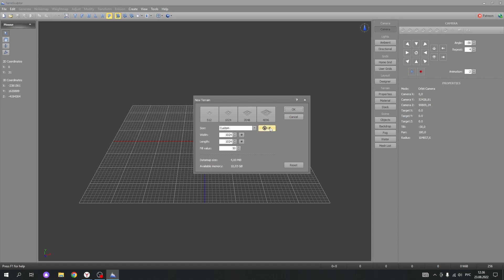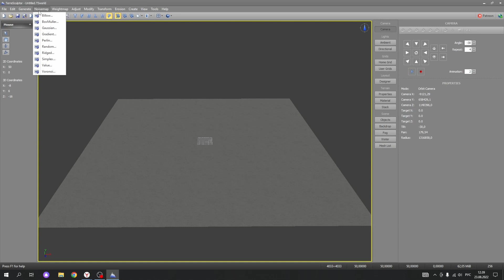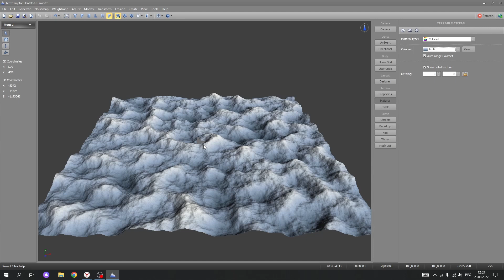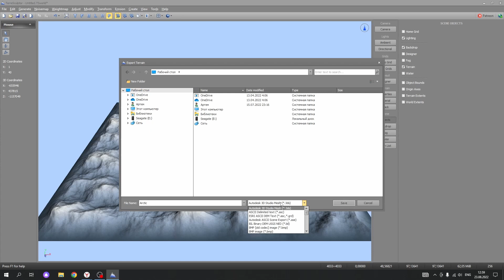TerreSculptor 2.0: Создаем ландшафт с помощью Генератора Террейнов | Unreal Engine 5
Начинаем серию обучающих видео по игровому движку Unreal Engine 5.

Terrain Generator - Террейн Генератор: Tangram Heightmapper, GIMP, TerreSculptor 2.0, Gaea, World Machine.
Arctic Forest Landscape: Создаем ландшафт зимнего озера в лесу (Snow Lake) | Unreal Engine 5

В первой части этой серии Unreal Engine Arctic Forest я покажу вам, как создать холмистую местность в TerreSculptor 2.0 и импортировать ее в UE5, добавить озеро и настроить освещение и атмосферу.

Во второй части этой серии Unreal Engine Arctic Forest мы закончим текстурирование ландшафта, а затем воспользуемся процедурными методами листвы, чтобы создать наши леса и скалы на местности.

Create an Arctic Forest Part 1 - CREATE THE TERRAIN
In Part 1 of this Unreal Engine Arctic Forest series, I'll show you how to create the hilly terrain in TerreSculptor 2.0 and import it into UE5, add a lake and set up the lighting & atmosphere.
Create an Arctic Forest Part 2 - TEXTURES, TREES & ROCKS
In Part 2 of this Unreal Engine Arctic Forest series, we'll finish texturing the landscape and then use Procedural Foliage Techniques to spawn our forests and rocks across the terrain.

Intro
Create Terrain in TerreSculptor
Setup Unreal Engine Project
Import Landscape
Create a Lake
Setup Lighting & Atmosphere
Texture the Landscape
Create Procedural Trees
Make Winter Trees
Create Procedural Rocks
Blend Rocks using RVT